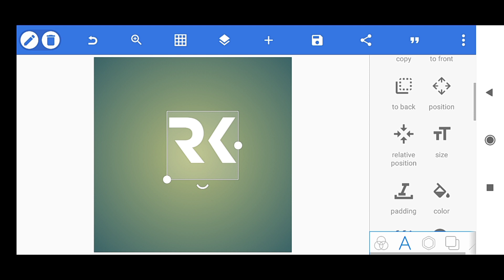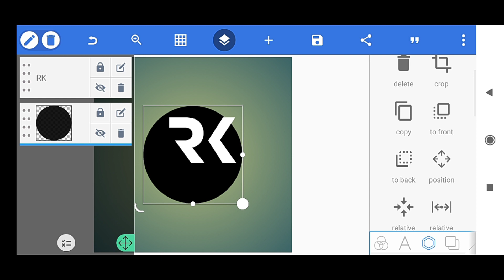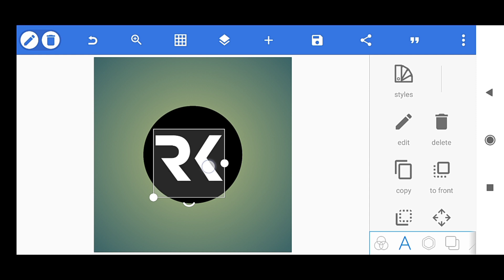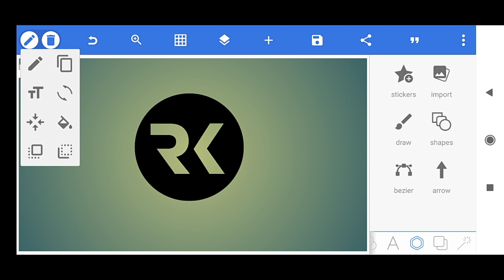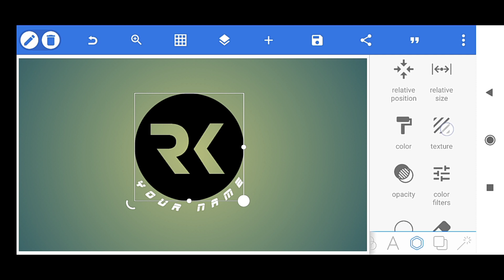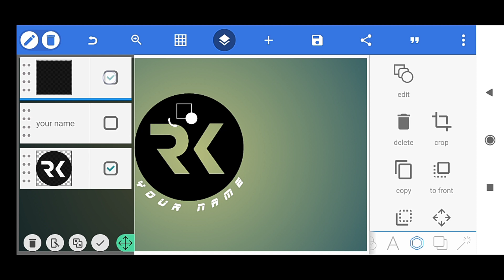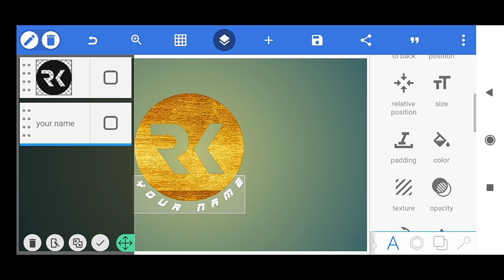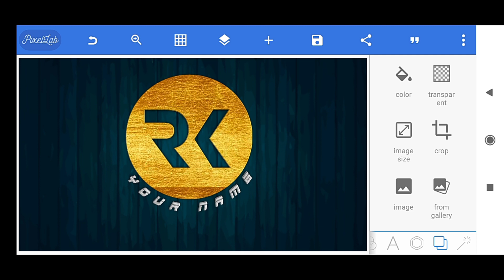design logo inisial RK dengan pixellab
Dalam video ini kita akan mempelajari  cara membuat logo sederhana di aplikasi android, yaitu menggunakan aplikasi pixellab dengan  inisial logo RK yang keren, semoga tutorial ini bermanfaat.

terimakasih